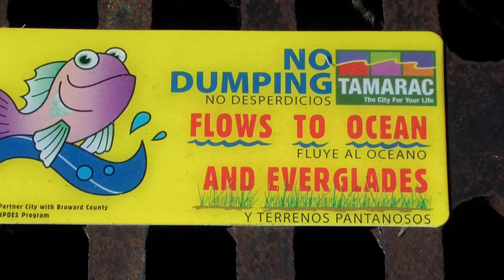Trash bin cleaner & 30" vacuum recovery surface cleaner for dumpster areas.